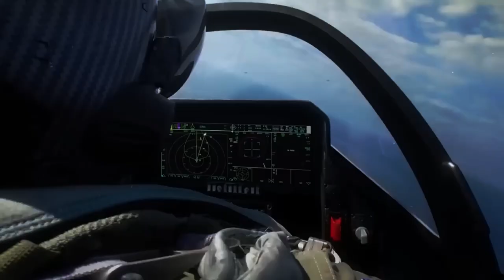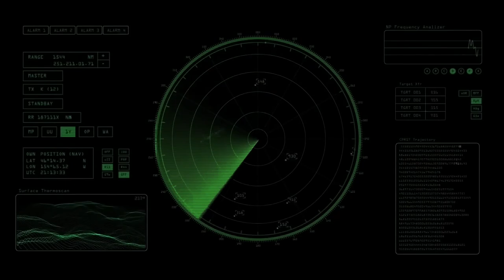Watch the US Unveil Its Shocking New "Invisible" Fighter Plane!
On September 9, 2014, the Navy made the announcement that the year 2015 will mark the beginning of an Analysis of Alternatives for the F/A-XX fighter. Therefore, at the meetings that would be conducted with the industry, the primary emphasis would be on the construction of new aircraft to fulfill the demand, the development of an approach known as a "family of systems," and the discussion of mission systems, avionics, and new next-generation armament systems.

However, after the conclusion of the F/A-XX Analysis of Alternatives in June 2019, the Navy moved on to the phase of the development process known as concept development. Where, concerns were voiced, concerning the program's financing, and Bryan Clark of the Hudson Institute made the prediction that the program will eventually become a modified version of the F-35 or the F/A-18 Super Hornet.